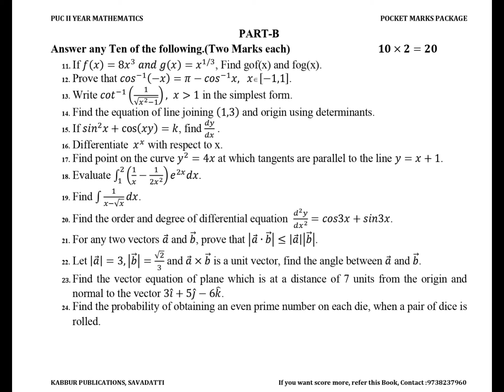PRACTICE QUESTION PAPER - 02 || PUC II YEAR MATHEMATICS